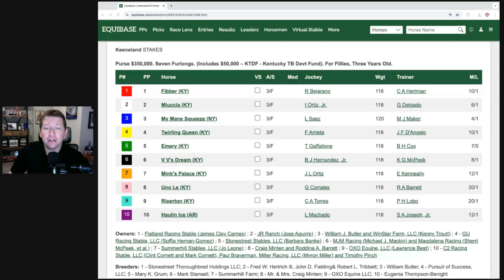Keeneland Picks - Raven Run Stakes Picks and Preview 2024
Aaron previews the 2024 Raven Run Stakes (G1) at Keeneland & gives his win pick for the feature race on the Saturday card. Can Emery get the job done at short odds or will one of the other 9 entries pick up the victory?